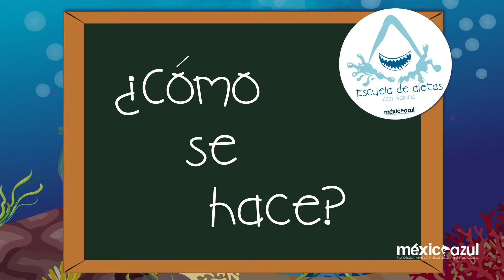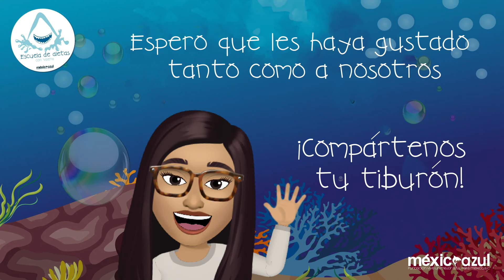Artesanía de tiburón martillo con México Azul